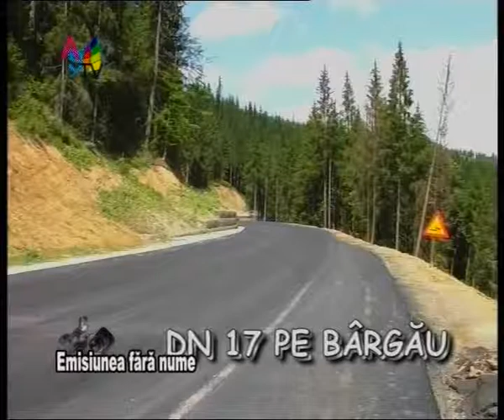Emisiunea fara nume 23 08 clip1